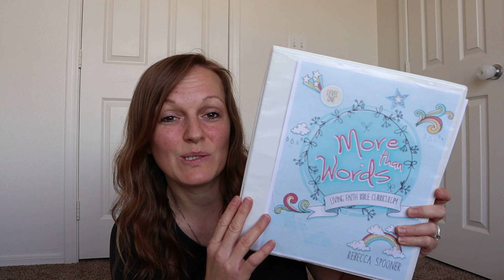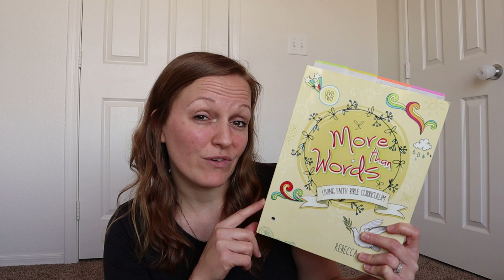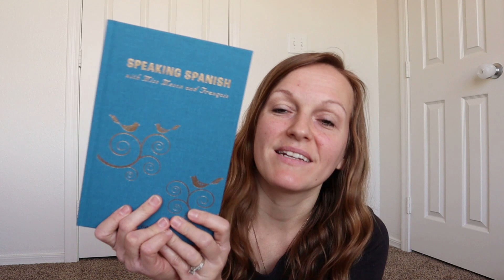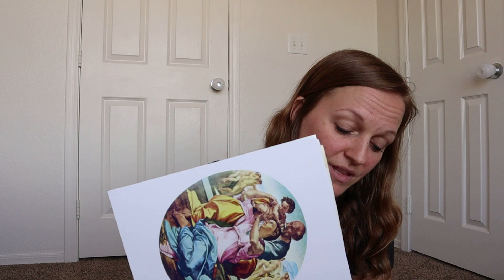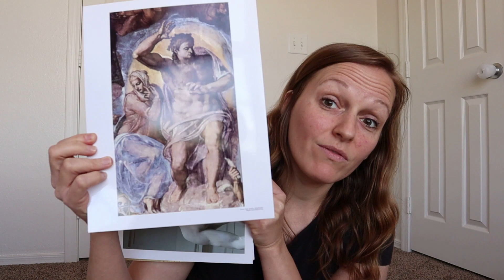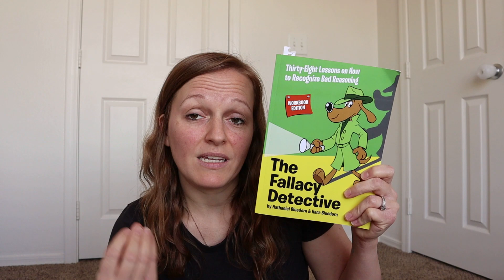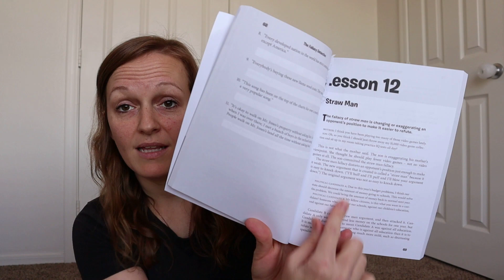WHAT OUR ELECTIVES ARE FOR 2023-2024 | Bible, Art Studies, Critical Thinking, and Foreign Language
Hello ladies! Today I'm sharing what our elective subjects will be for 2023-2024 and what all we're using for bible, art studies, critical thinking, and foreign language.

Find what I mentioned here:
MASTER BOOKS

THE FALLACY DETECTIVE

Ratuken! Get $30 cash back when you sign up & make a qualifying purchase: